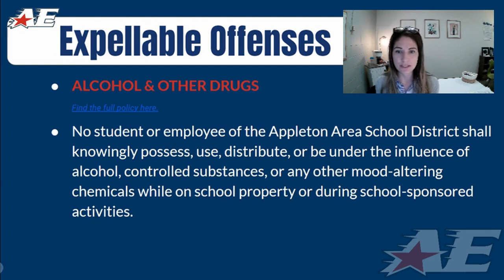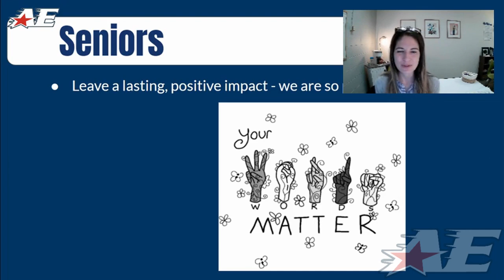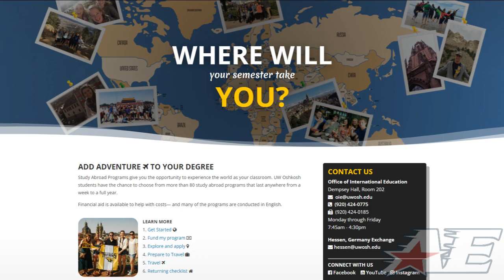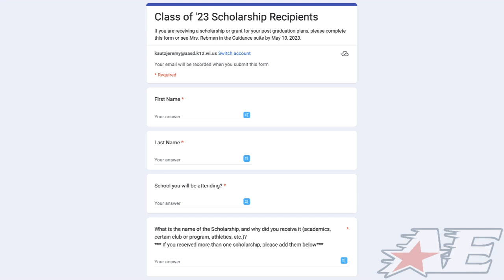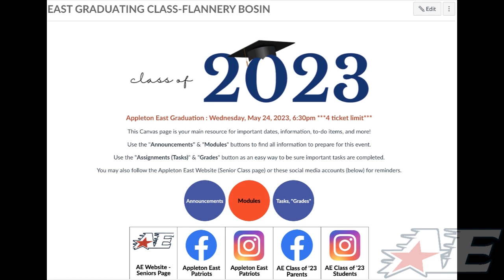4-24-2023 What's Up East